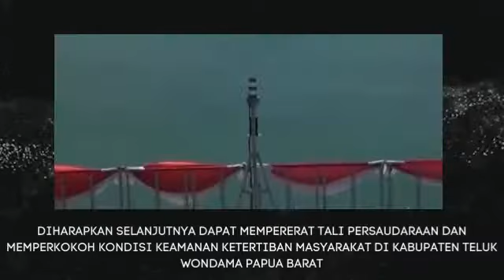Masyarakat Papua Barat Bangga Atas Penamaan KRI Teluk Wondama-526